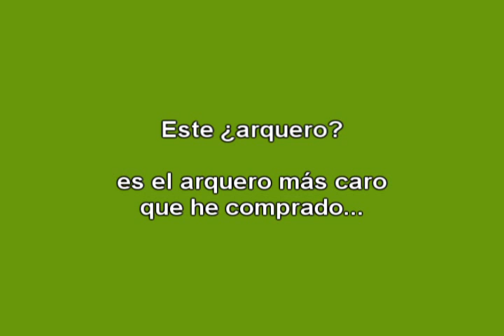Sokker Manager y sus cosillas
Algunas cosas que suelen pasar en ese juego, eso y mi arquero manos de manteca.